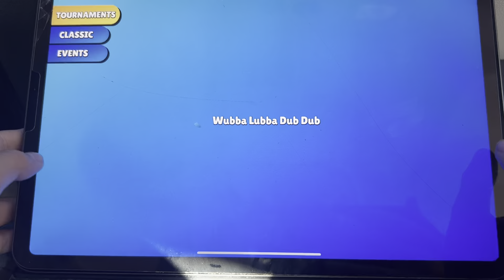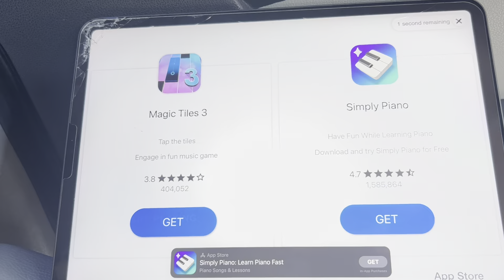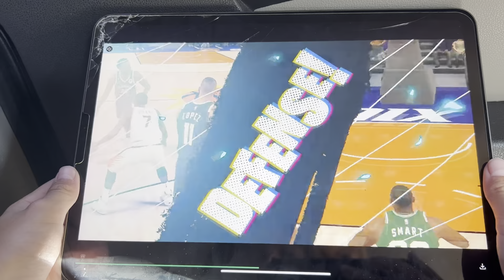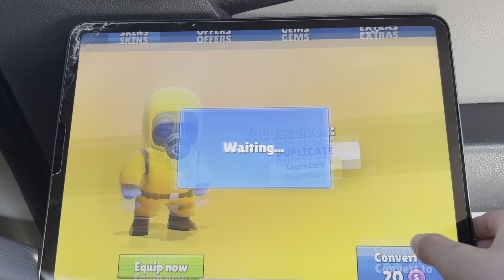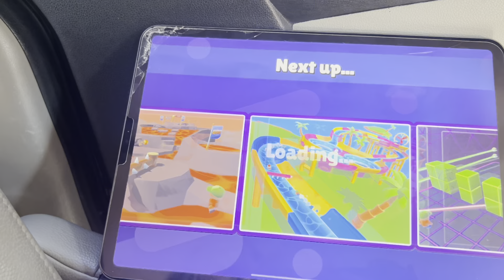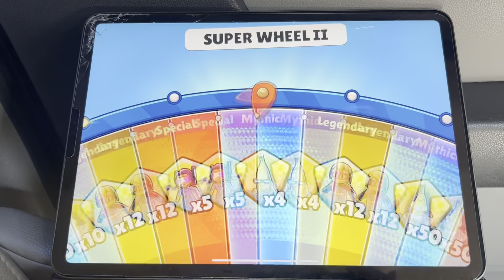New monopoly update in stumble guys